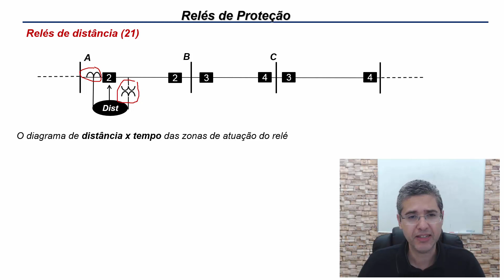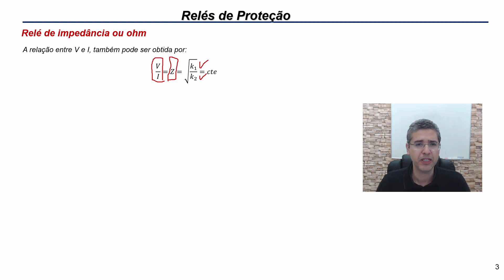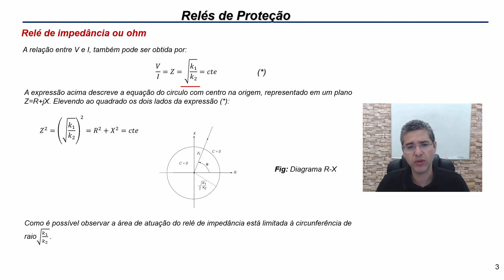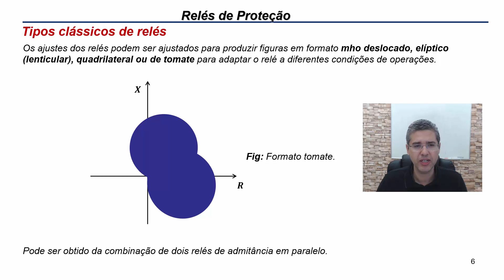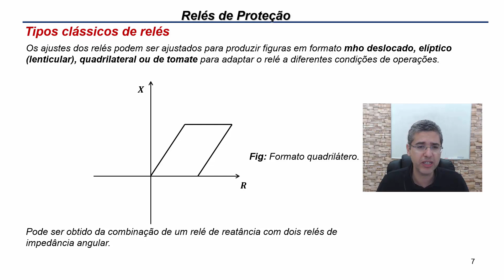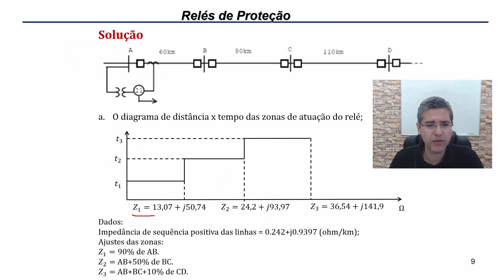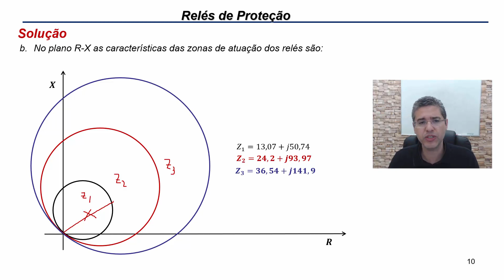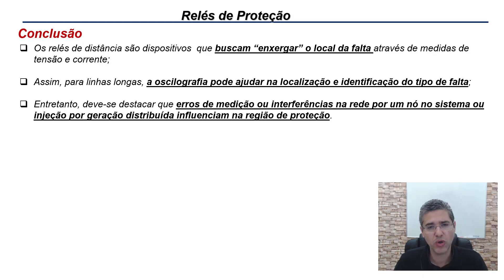Rele de distância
Neste vídeo está apresentado o relé de distância/impedância. Para mais informações, baixe o ebook.